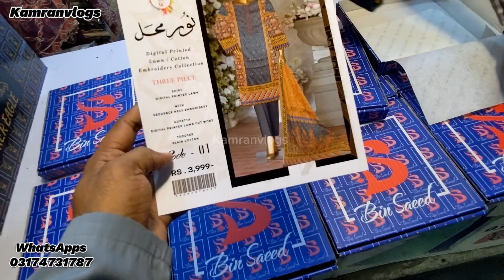Branded Lawn Suits | Wholesaler Of Ladies Suits | Karachi Wholesale Market Dua Fabrics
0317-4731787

Samama Shopping Mall North Karachi Shop First Floor F-171
Dua collection
Irfan Bhai
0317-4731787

Apne Karobar ke Publicity ke lye Rabta kary
Kamran

pakistani lawn cotton suits wholesale
pakistani wholesale salwar kameez in karachi
pakistani designer suits wholesale
karachi ladies suit wholesale market
samama shopping mall,
samama shopping mall karachi,
samama shopping mall north karachi,
samama shopping mall clifton,samama,
samama shopping center,
samama shopping mall dresses,
haroon shopping mall,
samama sgopping mall,
samama shopping centre,
samama shopping complex,
shopping,
shopping mall,
samama shopping center karachi,
online shopping,
shopping vlog,
samama shopping center dresses,
sam am a shopping mall
asim branded,
ladies branded suits,
branded suit,
branded lawn,
lawn branded suit,
wholesale branded suits karachi,
branded suits,
wholesale branded suit market,
original branded suit for ladies
wholesale market in karachi,
wholesale market,
rice wholesale market,
wholesale rice market,
abaya wholesale market,
wholesale shop,
crockery wholesale market
baby baji pakistani drama,
baby baji drama 2023,
pakistani drama,
javeria saud new drama,
pakistani drama 2023,
tauba anwer new drama,
new pakistani drama,
ary drama,ary digital drama baby baji,
pakistani drama baby baji,
pakistani drama baby baji ary digital,
pakistani drama baby baji new episode,
baby baaji daily drama,
baby baaji ary drama,
baby baaji 2023 drama,
baby baaji pakistani drama,
baby baaji,
pakistani drama baby baji new episode 50
samama shopping mall,
samama,
dua fabrics,
dua fabrics samama shopping mall,
samama shopping mall clifton,
ghazi fabrics samama shopping mall,
ghazi fabrics,
online shopping,
hadi fabrics new branch saima shopping mall,haroon shopping mall,
samama sgopping mall,
samama shopping center,
shopping mall,
gold mark shopping mall
kamranvlogs,
kamranvlog,
kamran vlogs,
kamran vlog,
kamranvlogsofficial,
vlogs,
kamran,
vlog,
first vlog,
brand,
karachi wholesale market vlogs,
branded,
satrangi,
branded suit,